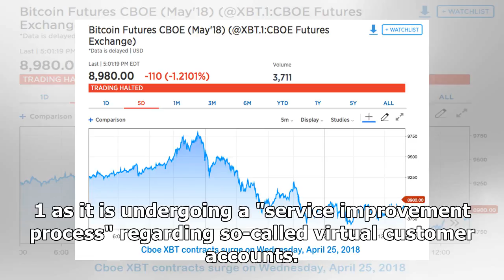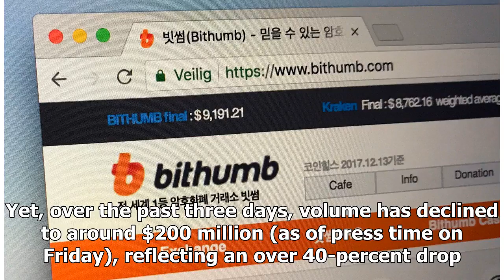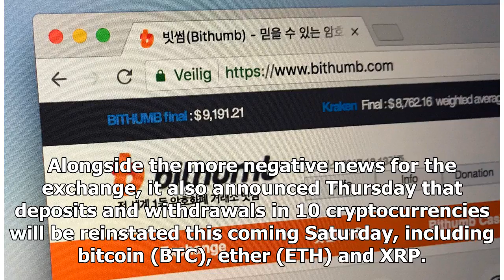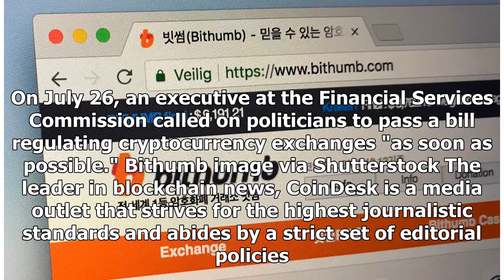Bithumb Sees 40% Trading Volume Drop After User Registration Suspension